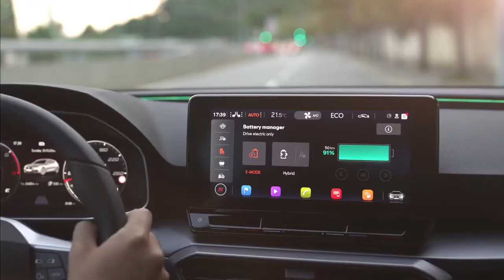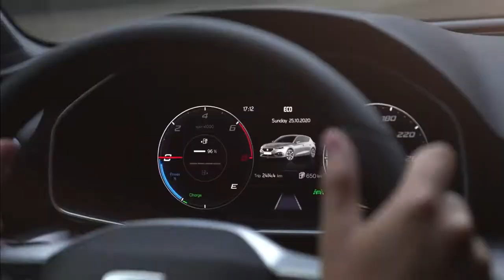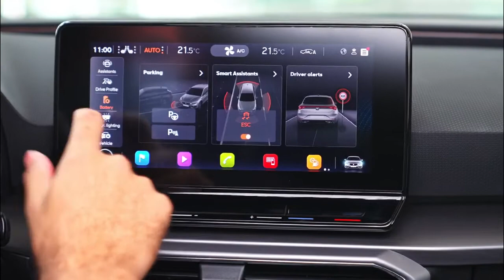All New SEAT Leon 2021- Interior Exterio